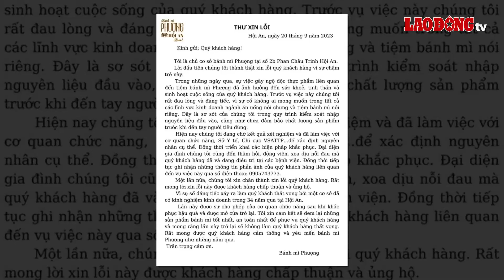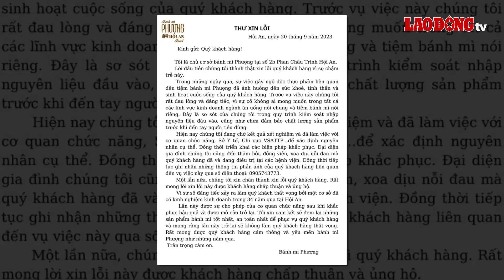Chủ tiệm bánh mì Phượng lên tiếng xin lỗi khách hàng sau khi 141 người bị ngộ độc | BLĐ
BÁO LAO ĐỘNG | Ngày 21/9, chủ quán bánh mì Phượng (số 2B Phan Châu Trinh, phường Minh An, TP Hội An, tỉnh Quảng Nam) vừa đăng tải thư xin lỗi gửi đến khách hàng trên trang cá nhân của chủ quán Trương Thị Phượng. Chủ tiệm bánh mì Phượng xin lỗi khách hàng, đồng thời thừa nhận đây là "sơ sót của quán" trong quy trình kiểm soát nhập nguyên liệu đầu vào, chưa đảm bảo chất lượng trước khi đưa đến tay người dùng.

* Đường dây nóng: 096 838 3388